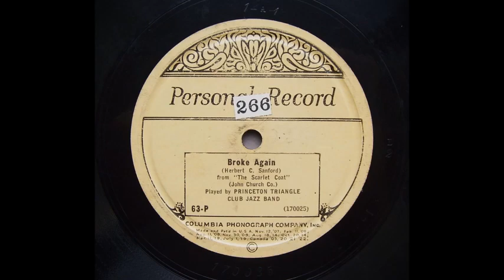Broke Again - Princeton Triangle Club Jazz Band (1924)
Princeton Triangle Club Jazz Band.